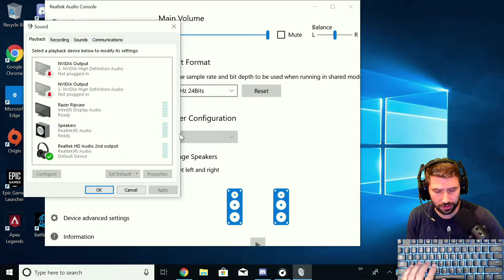35503324096 offset 16412